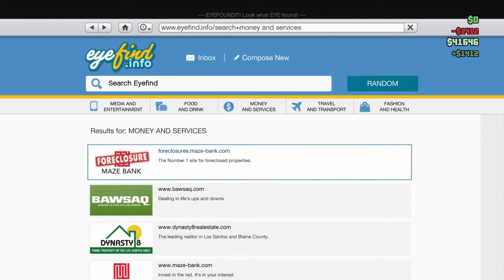Just cruising on my moped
My channel is called oli 1st vid